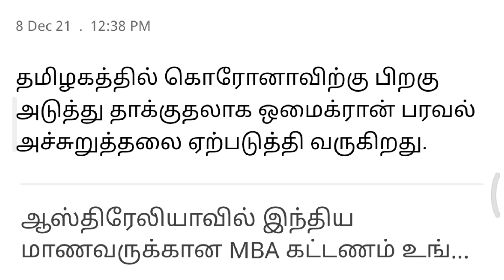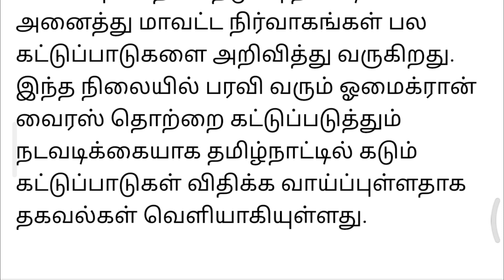Breaking: Full lockdown in tamilnadu | lockdown news in tamil | shops close | lockdown official news